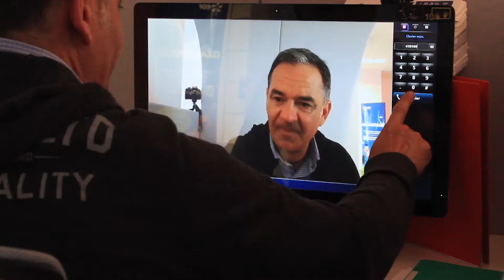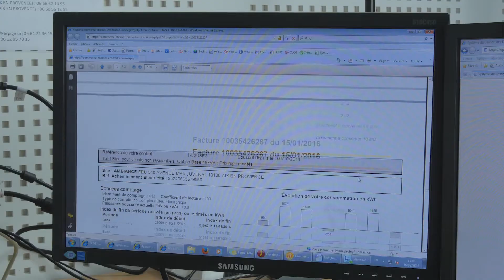EDF - Film Corner Pro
A l'occasion du projet pilote "Corner Pro" d'EDF, une borne interactive ou le client professionnel peut dialoguer en vidéo conférence avec un télé-opérateur, EDF a demandé à Mocas Prod de réaliser ce film, afin de mettre en images le procédé innovant de ce service.

Plus d'infos sur:
MOCAS PROD